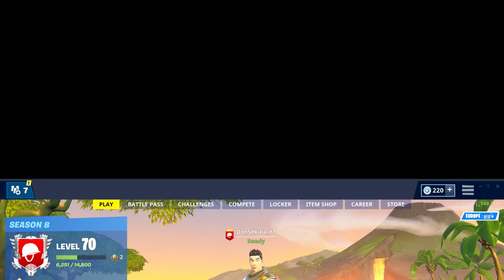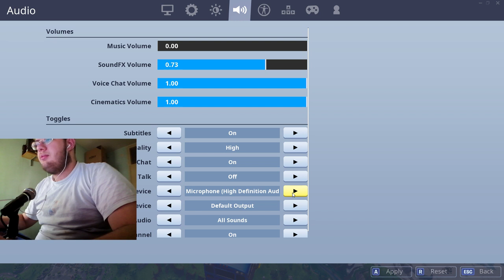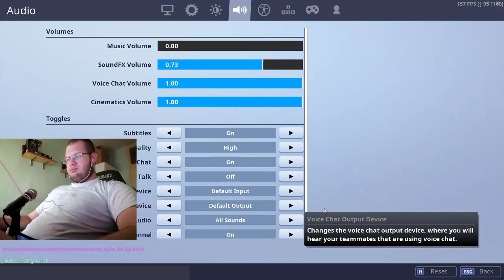Kao neki jutarnji live Fortnite Balkan Live! Don Sekula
Donatori!!!
🥇Klowny00-5$
🥇DinQee-5$
🥈Jox-4$
🥉ZvonePlebex-2$
4 Smogovac-1$
5 Dokman-1$